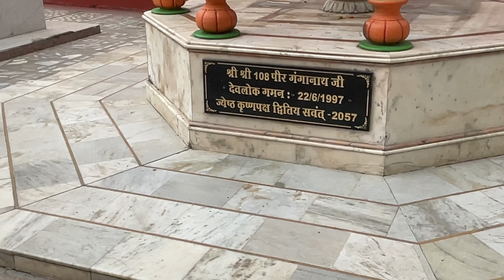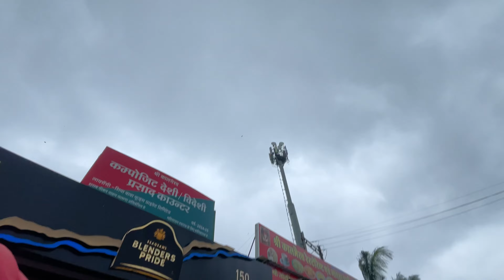Aaj Pure Ujjain Ki Trip Ho Gyi😍(Rajasthan Trip Vlogs) Pardeep mishra Sehore MP Trip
Aaj Pura Ujjain Ki Trip Ho Gyi😍